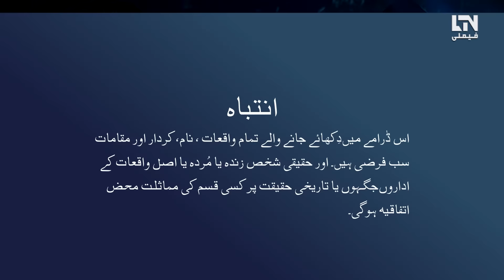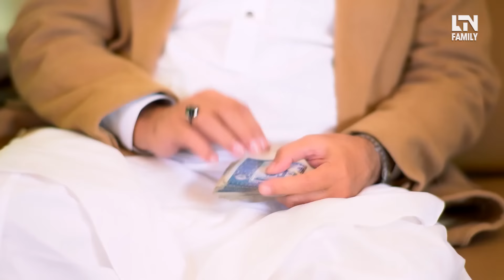Maahi | Episode 5 | 16 April 2021 | Kashif Mehmood, Shamyl Khan & Areej Chaudhary | LTN Family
LTN Family is Pakistan’s hub of family entertainment, including dramas of every genre, providing unlimited watch time with state-of-the-art content. LTN Family categorizes multiple stories from kids and parents.Our content is totally free to watch on YouTube with just one click away, striving the morels with content. For instance, reality-based family dramas, telefilms, morning shows, Drama’s OST, Special shows (Eid Specials, Valentine’s Day Special, Incidental Telefilms, and much more) with a hearty scheduled licensed program series (non-plagiarized content) bringing your family together from the dinner table to your lounge making your evening lovely.

LTN Family offers a rich and original series with suspensive curves that will give you goosebumps and graph up your curiosity level. Spontaneously, LTN Family entertain kids with its original cartoon series that will make their toenails crinkle with laughter.So, what are you waiting for? Above all, make a playlist of your favourite series into your own customised playlist categories.